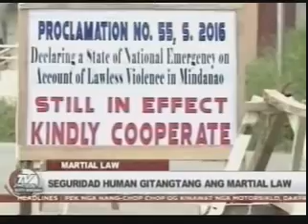Interviewed by Roxanne Arevalo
Jan 3 Interview on the Lifting of Martial Law and Curfew in Marawi City